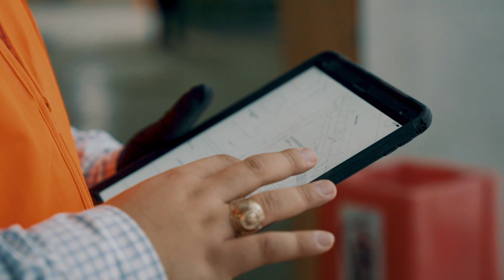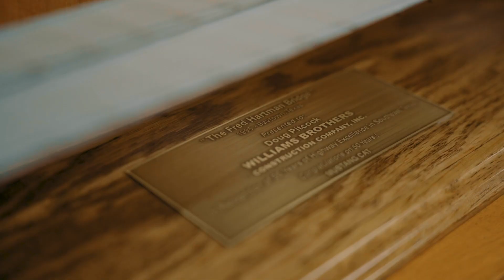AGC Foundation Gala 2020